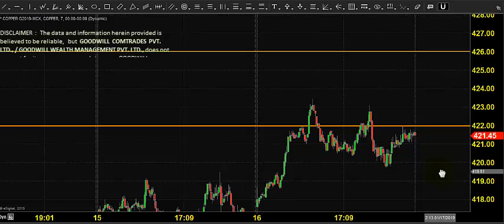MCX COPPER TRADING TECHNICAL ANALYSIS JAN 17 2019 TAMIL CHENNAI TAMIL NADU INDIA